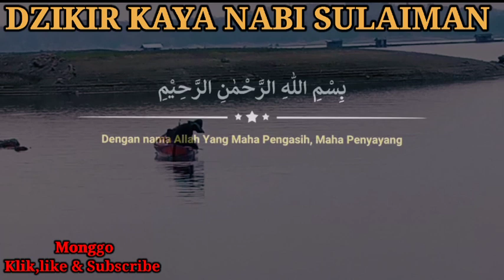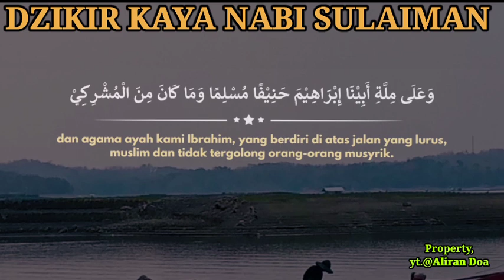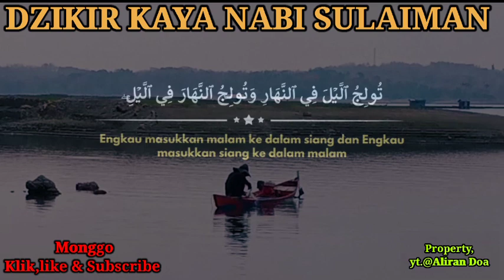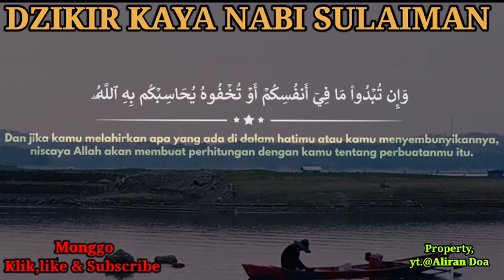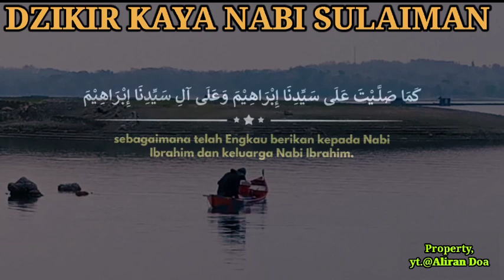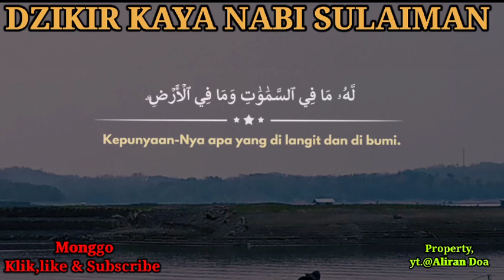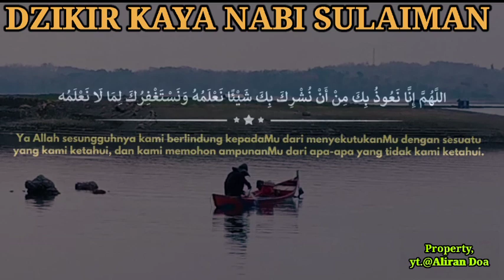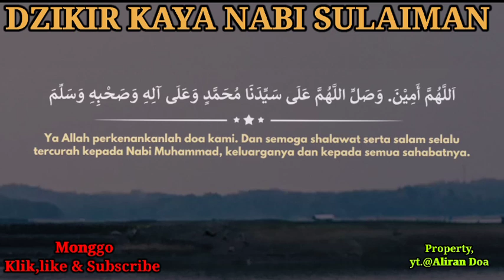Cukup Putar Dan Dengarkan✔️ Rezeki Akan Mengalir Dari Segala Penjuru, Dzikir Pelancar Rezeki